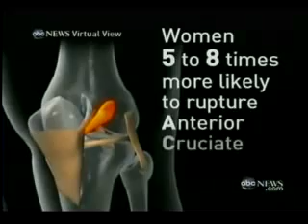ACL Prevention In Females